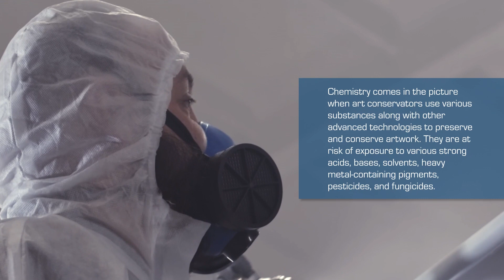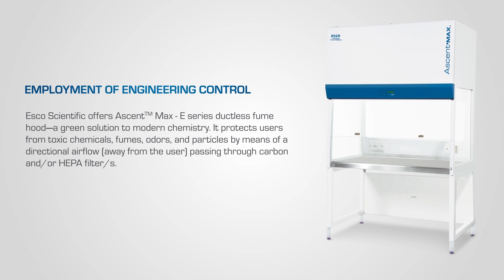The Hazards in an Art Conservator's Life | Esco Scientific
Every canvas has a story untold. Discover the chemistry and hazards in art conservation.

Get on the social swing and follow us on these sites to learn more about our products and services: